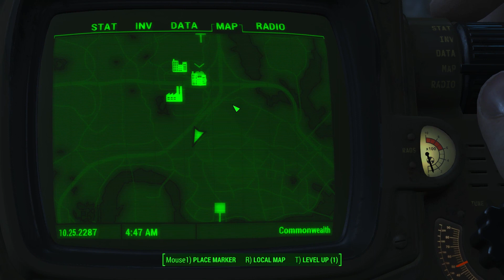Fallout 4 pt 5, Paladin Danse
In Part 5 of our Fallout 4 adventure, we meet Paladin Danse, a steadfast member of the Brotherhood of Steel. This powerful faction is dedicated to reclaiming and preserving technology in the post-apocalyptic world. Join us as we embark on missions with Paladin Danse, uncover the Brotherhood’s objectives, and delve into their unique moral code.

We'll explore the dynamic relationship with Paladin Danse, learn about the Brotherhood’s influence on the Commonwealth, and confront the ethical dilemmas that arise from their technologically focused ideology. Will you align with the Brotherhood's vision or forge your own path?